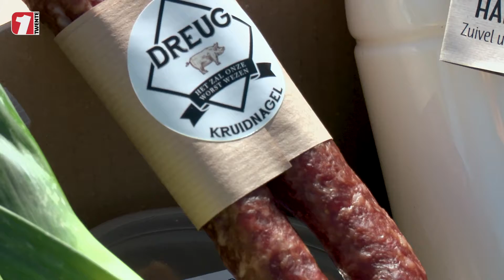Netflixbox, bierbox of boodschappenbox, welke past het beste bij jou?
Het is een ware opmars in Twente: kant en klare pakketten met boodschappen. Zo heeft Spar de Netflixbox, hebben een aantal bierbrouwers een Stay Home Pakket samengesteld en komt de Facebookpagina Support Locals Twente met een boodschappenbox.